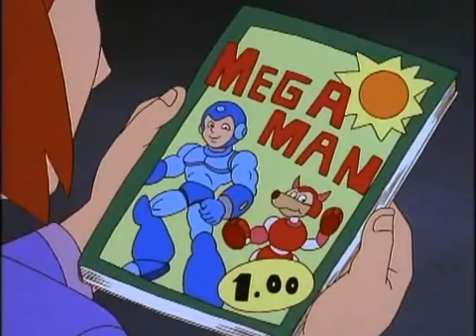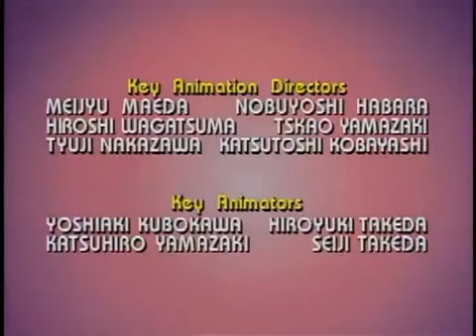Mega Man 12 - Choque no Futuro / Anime HD 1994 - Remasterizado ( Action Anime )